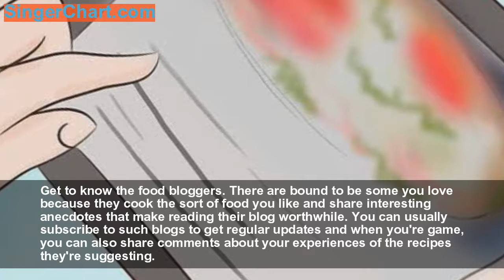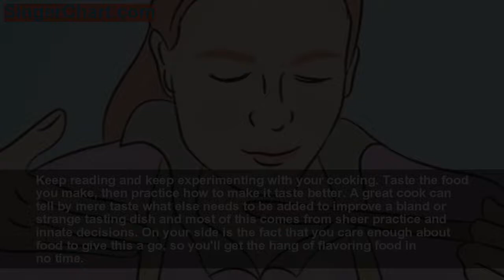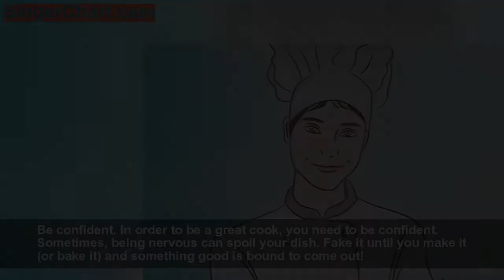How to Be a Great Cook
Do people grimace at your food when it's your turn to cook? Do you feel hopeless in the kitchen? Follow these steps, and next time people may grin when it's your turn to cook!
Part 1: Expanding your options
   Change what you've been cookin
   Visit your local librar
   Check out free recipes on the interne
   Watch cooking shows to get some more idea
   Talk to other cook
Part 2: Testing your cooking
   Don't wai
   Begin with affordable ingredient
   Choose simple recipes for your cheap ingredient
   Keep reading and keep experimenting with your cookin
   Fix your error
   Be confiden
   Find a brave friend or family member to taste test your new creation